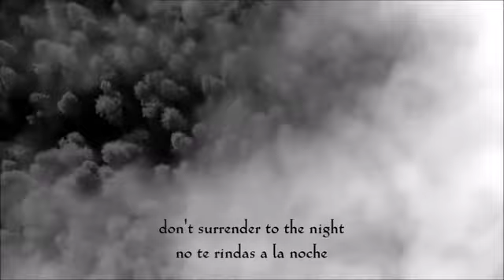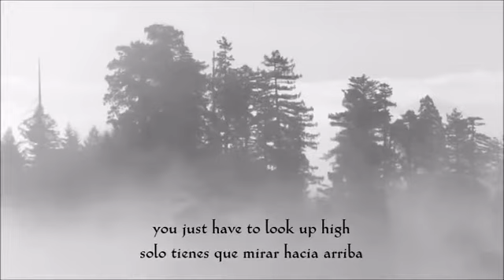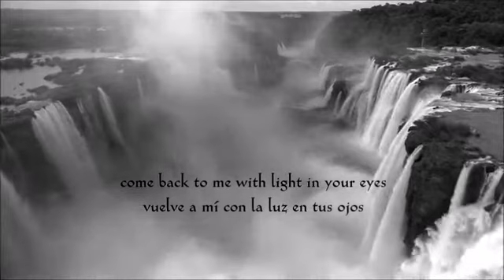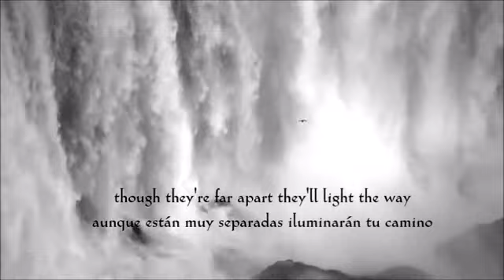GREGORIAN-Tol & tol Gamenni Kardia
Creditos: Ary Alan Zea & Gregorian México